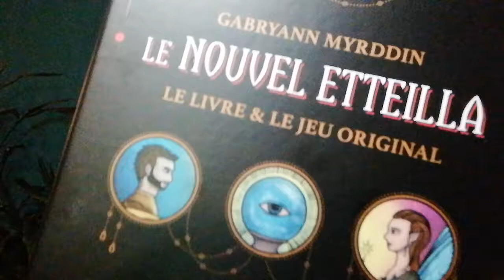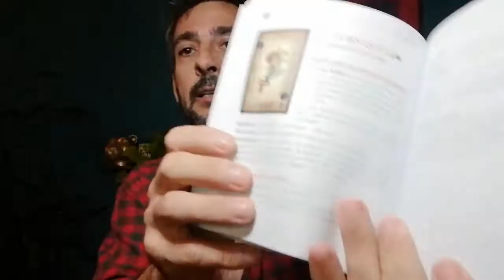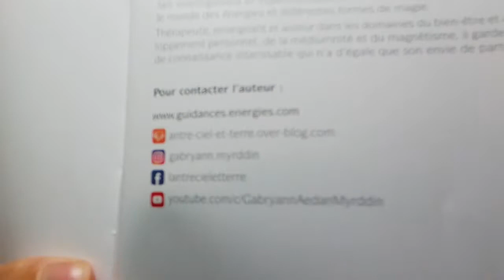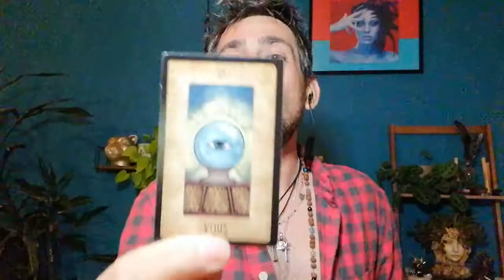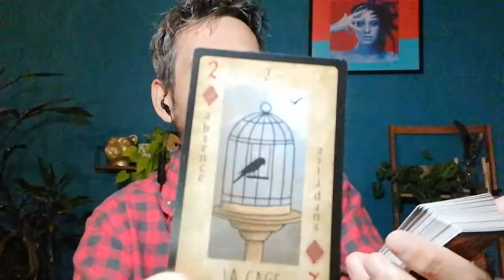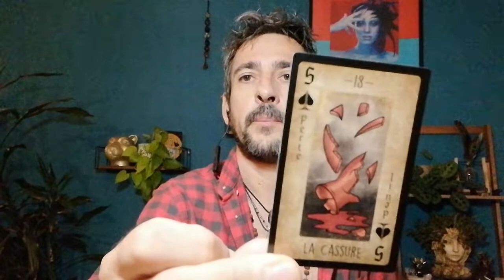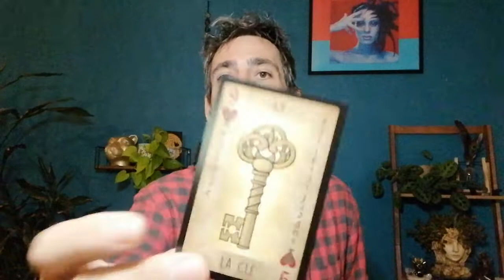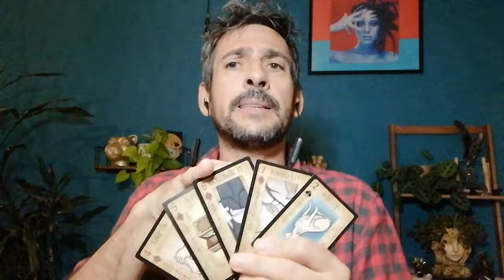🦄le Nouvel Etteilla🤺 de @gabryann.myrddin 👍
Aujourd'hui je te présente le nouvel etteila de Gabryann Myrddin